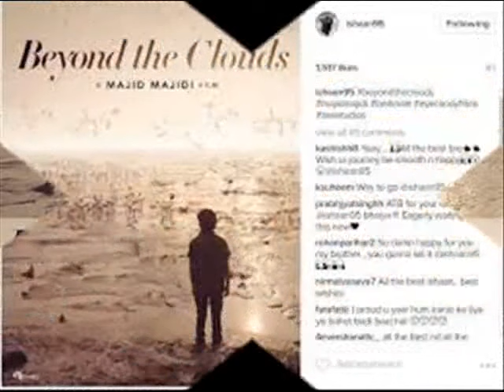Beyond the Clouds | Upcoming Hindi Drama Film | Majid Majidi | A R Rahman | Vishal Bharadwaj